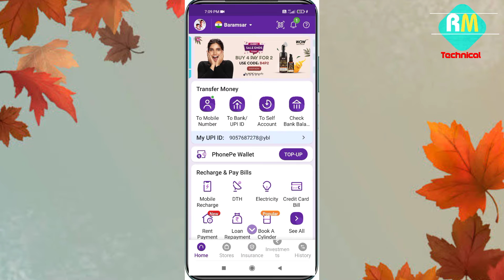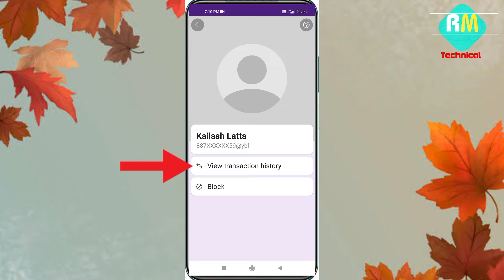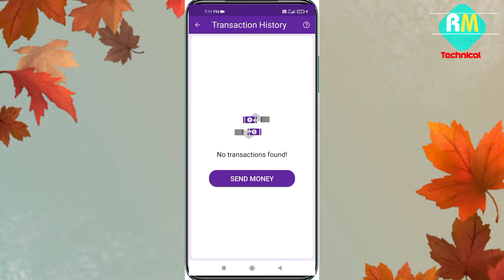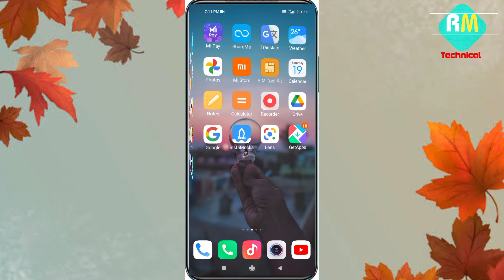Phonepe se pure number kaise nikale 2024 | How to Seen Phonepe Number 2024 | By Raj Mehra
Video About : Hello Dosto Namskar aaj is video mein aapko batunga ki aap phone pe ke number kaise dekha sakte ho
Thanks

How to seen phonepe all number 2023
Phonepe sabhi number kaise dekhe
Phone pe ke number kaise dekhe
Kisi ka bhi phone pe number kaha se dekhe
Phone pe ke number pure kaha se dekhe 2023
Phone pe number pura kaha se dekhe
Phone pe number pura kaise nikale
Phone pe new update 2023